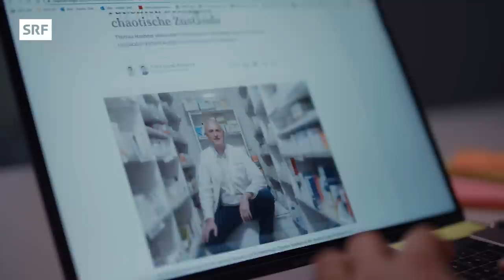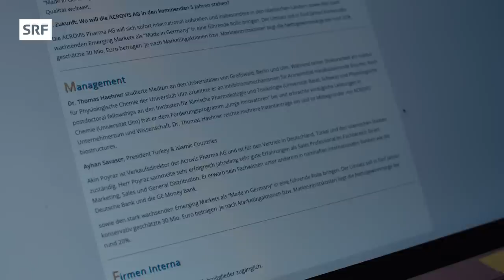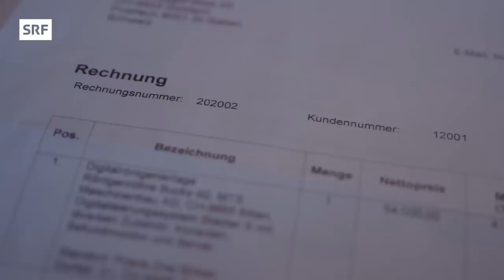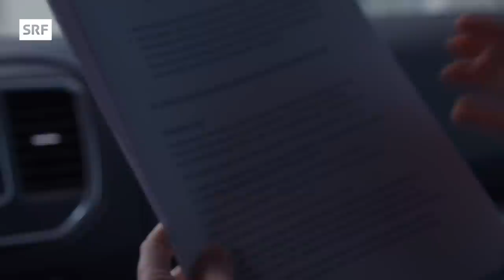Arzt-Skandal – Hausarztpraxen kollabieren wegen dubiosem Arzt | Impact Investigativ | SRF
Chaos in Praxen, umstrittene Deals mit der Pharmaindustrie sowie Lohnschulden bei Angestellten: Der Arzt und Geschäftsmann Thomas Haehner wirtschaftet Hausarzt-Praxen in der Deutschschweiz herunter. Wie konnte es so weit kommen? Uns wurden interne Dokumente zugespielt. Gespräche mit Mitarbeiter:innen und verzweifelten Patient:innen zeigen ein düsteres Bild.

Darum geht’s in der Reportage:

00:00 Intro
01:03 Wir treffen eine Whistleblowerin
03:40 Patient:innen beschweren sich über chaotische Praxen
05:30 Offene Löhne, Druck, missbräuchliche Kündigungen
08:50 Unnötige Laboranalysen und zu viele Medis
10:11 Ein Haufen Betreibungen
11:52 «Ich würde nie wieder an Thomas Haehner verkaufen.»
16:47 Heikle Geschäfte mit Pharma- und Laborfirmen
20:50 Und was sagt Thomas Haehner dazu?
23:56 Wrap up

▪️ Redaktion SRF Impact: Nadine Woodtli, Stefanie Hasler
▪️ Produzentin: Maj-Britt Horlacher
▪️ Realisation: Thomas Keller, Michael Bolliger
▪️ Kamera: Moritz Hofstetter, Adrian Baumann
▪️ Leitung: Fiona Endres

Impact Investigativ deckt auf, was im Verborgenen liegt. Wir gehen den Missständen der Schweizer Gesellschaft auf den Grund – gegen Widerstände und mit der Gefahr zu scheitern. Aus investigativen Recherchen entstehen Reportagen, die ungeschönt und ehrlich sind.